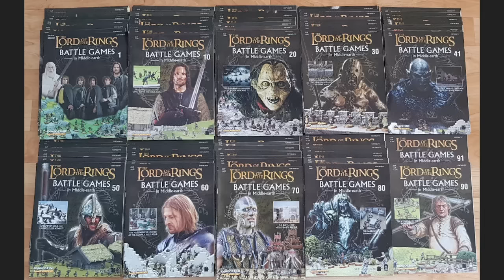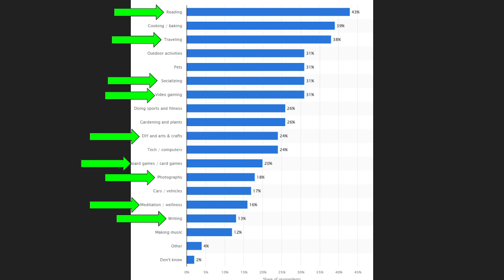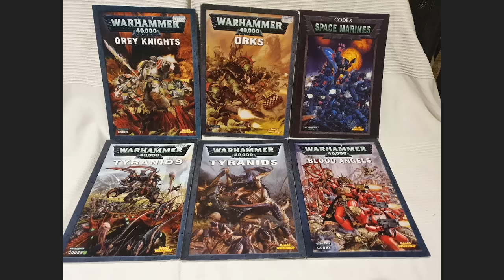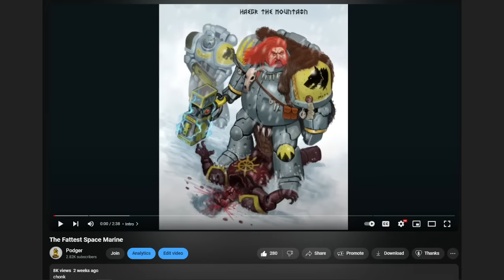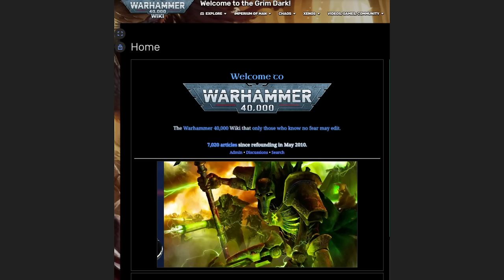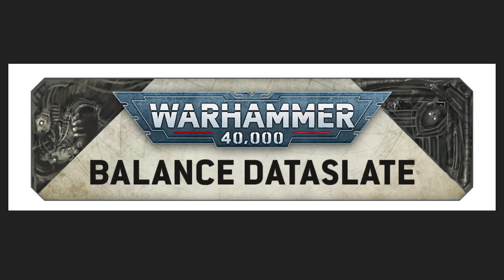Warhammer is an Elite Tier Hobby